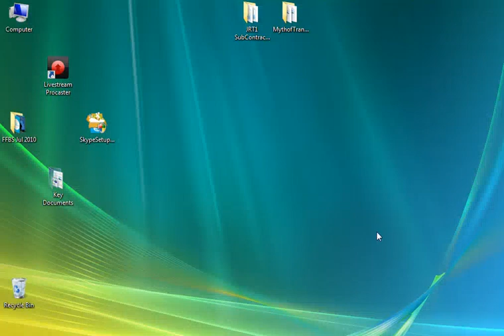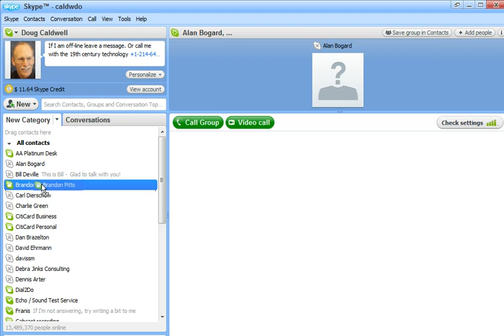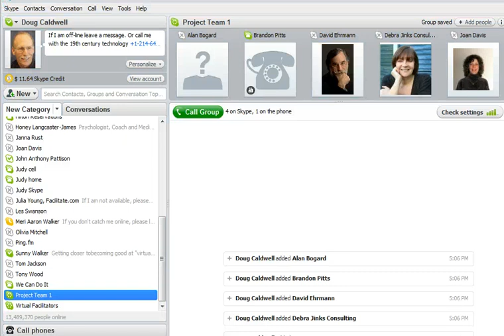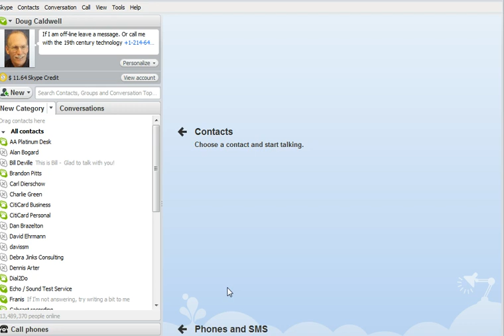HOW TO: Create group & make conference calls using Skype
How to create a group and make conference calls using More current info at
(making a group call from Windows PC)
(all about group calling from Skype)